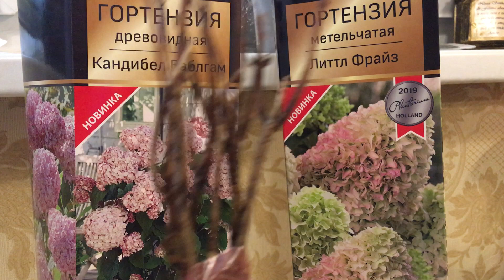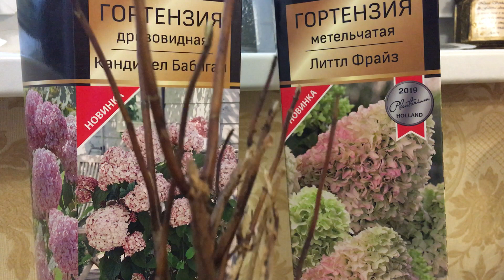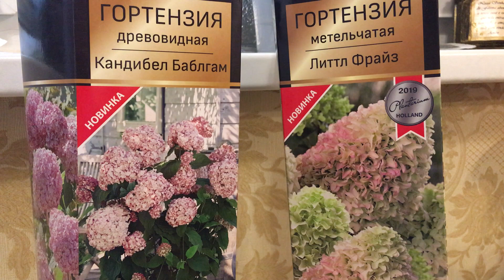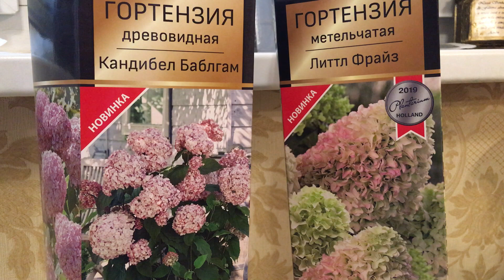Гортензия древовидная Кандибелль Баблгам (Candybelle Bubblegum). Обзор сорта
Купить саженцы гортензий из европейских и российских питомников в нашем интернет-магазине Цветочные Мечты

🟩 *Гортензии нашего магазина. Обзоры сортов и саженцев*

🟧 *Наш второй канал*  @Flowersdreamc-ru — короткие видео о коллекциях нашего магазина и сортах растений. Присоединяйтесь!